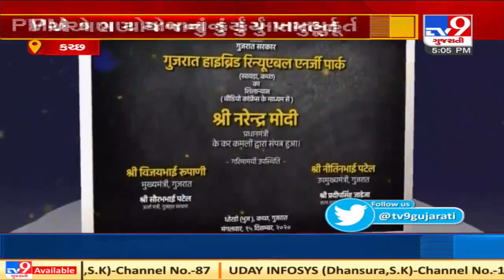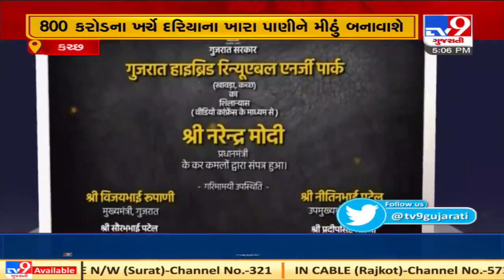Guj Energy Minister Saurabh Patel talks about India's largest Hybrid Renewable Energy Park in Kutch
State Energy Minister Saurabh Patel talks about India's largest Hybrid Renewable Energy Park in Kutch